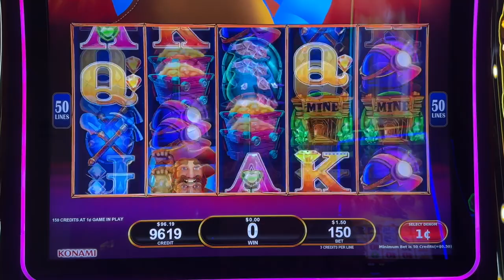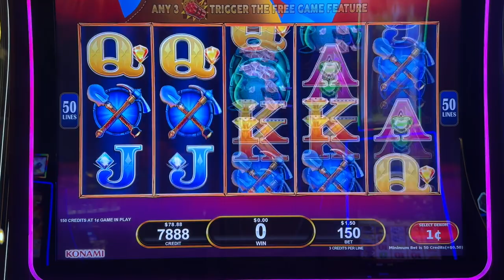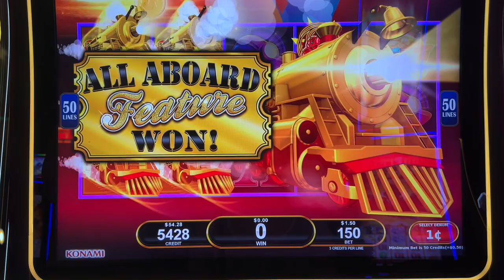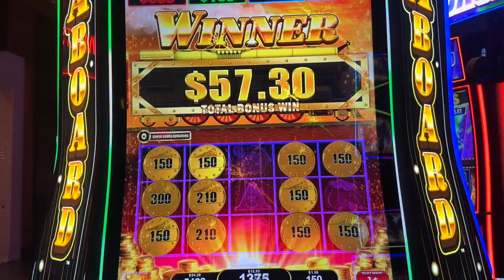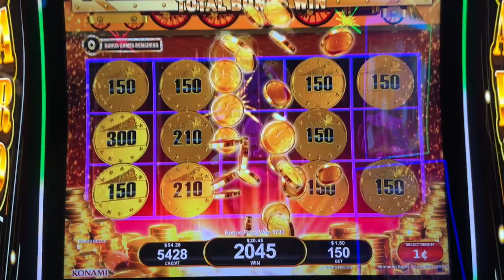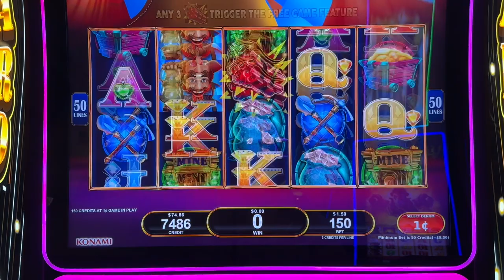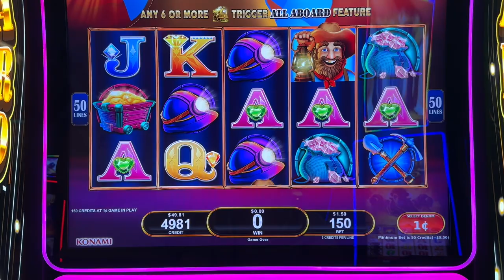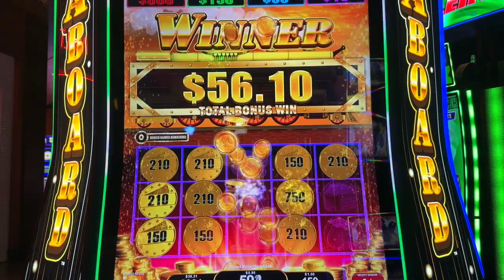ALL ABOARD THE CASH EXPRESS! DID WE GET LUCKY??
Luck or Suck Slots playing All Aboard Dynomite Dash Slot Machine. Thank you to all our subscribers for your continued support of our channel.  We appreciate you! Playing at the Silverton Casino in Las Vegas! Luck or Suck Slots game play!